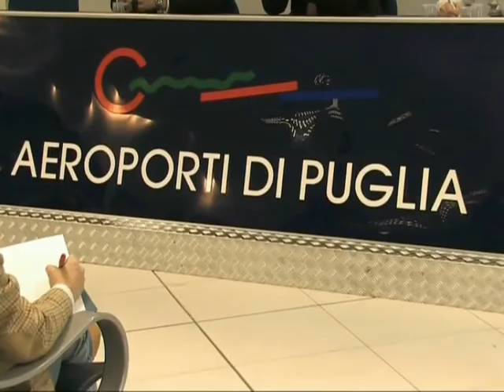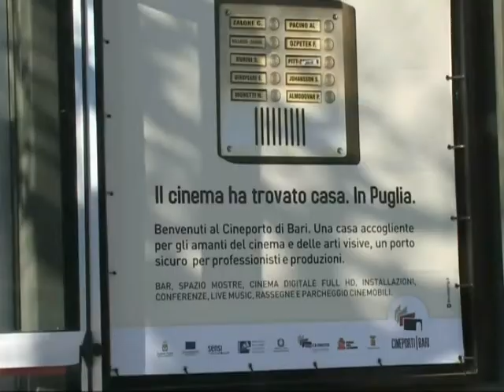Sesta edizione Telegiornale MEDIATERRANEO del 24 febbraio 2010 (seconda parte)